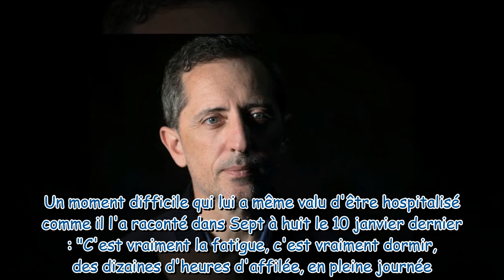Gad Elmaleh : son avis bien tranché sur le couvre-feu